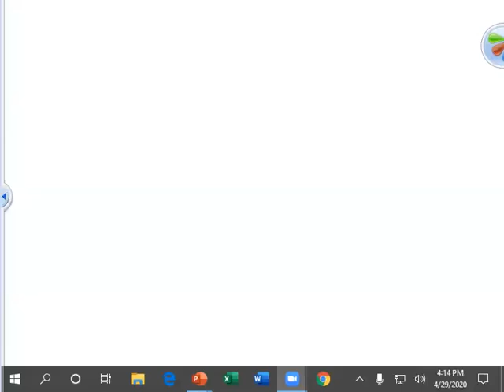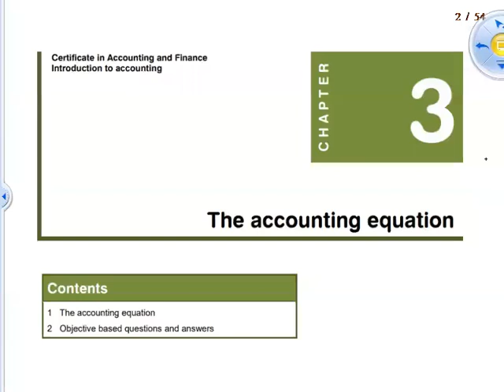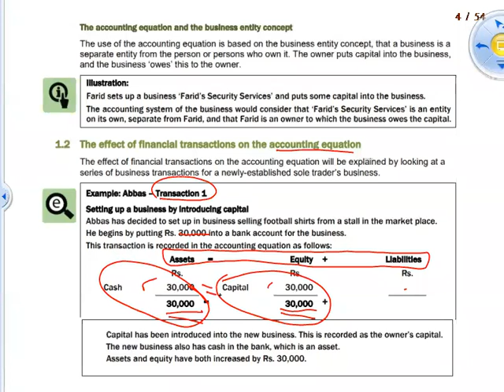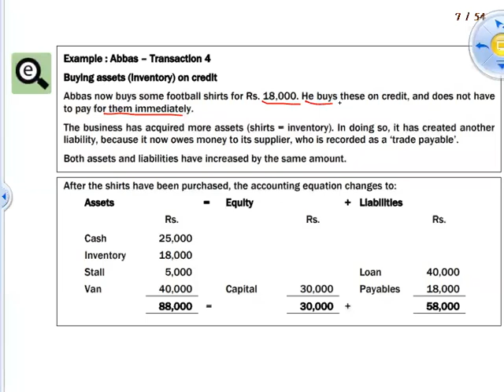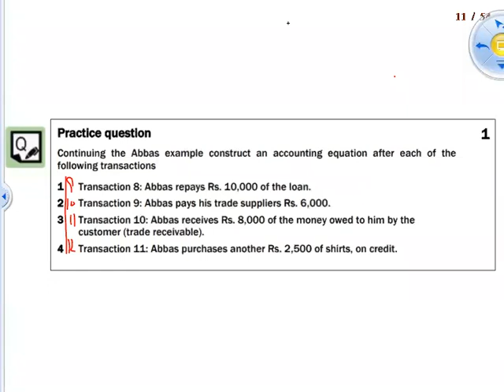Introduction to Accounting AFCLecture 22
By sir Junaid Subhani